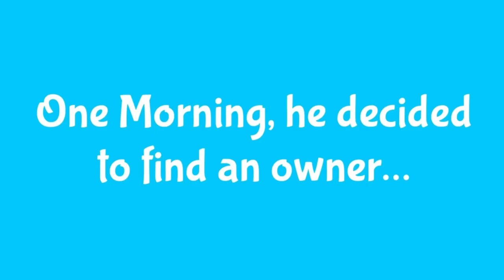Brutus the Bulldog (Bedtime Story)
A rich, but lonely dog in search of the perfect owner!